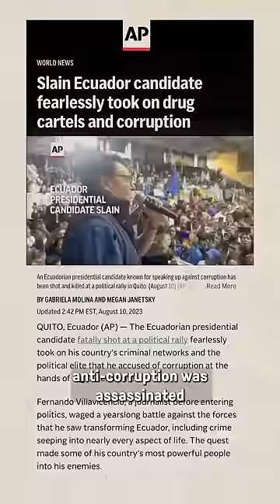Ecuador’s descent into chaos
What’s going on in Ecuador?